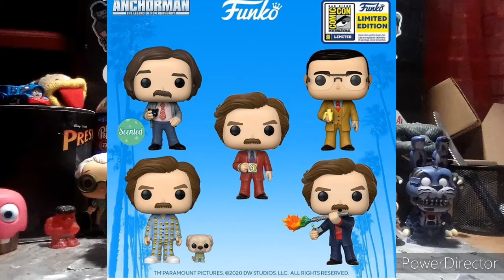SDCC DAY 3 REVEALS THE FINALS?!? | Funko News